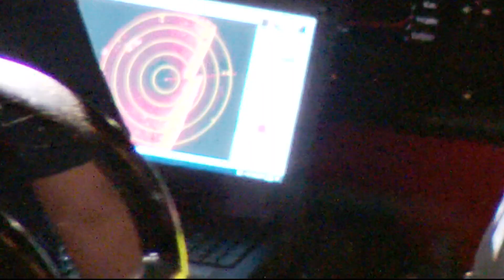3 dead after car goes into Anacostia River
Investigators are still trying to figure out how the car ended up in the river.